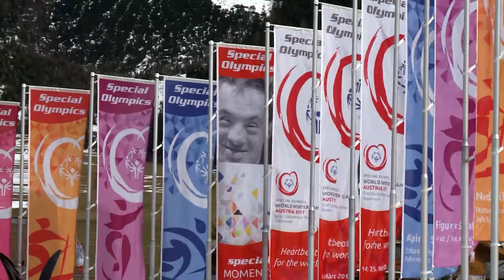Special Olympics World Winter Games Langlaufen in der Ramsau